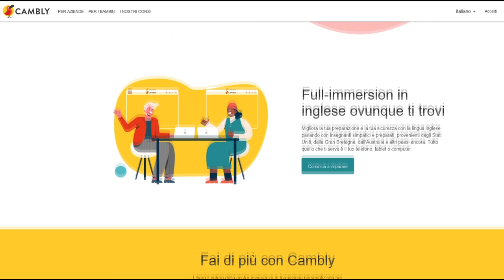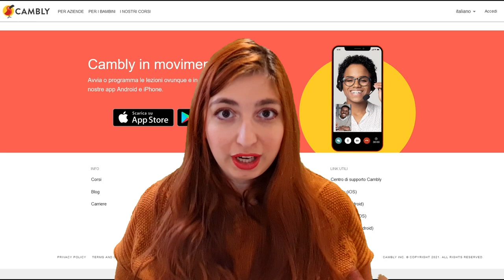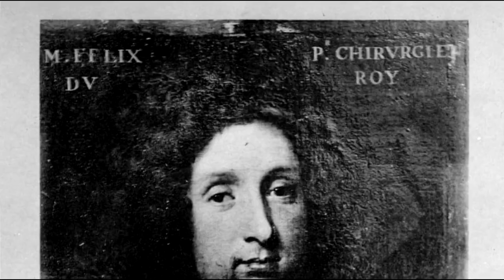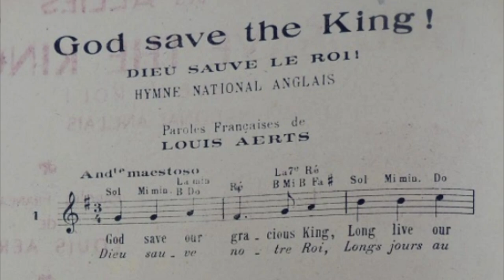12 BUFFI ANEDDOTI SU VERSAILLES - pazza Versailles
Puoi provare Cambly gratuitamente o iscriverti con il 50% di sconto, con il codice: 50vivi

Libri: "Il Visconte di Bragelonne" di Alexandre Dumas
          "La vita quotidiana a Versailles" di Jacques Levron
          "Memorie" di Saint-Simon
          "Marie Antoinette à Versailles" di Pierre de Nolhac